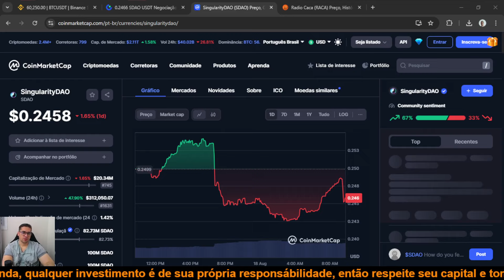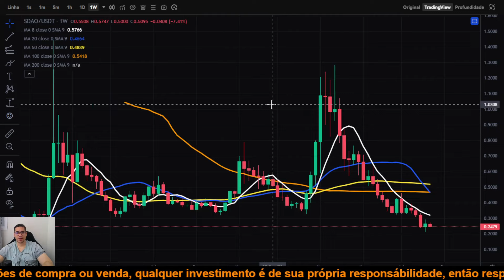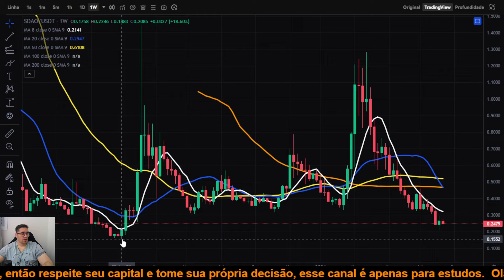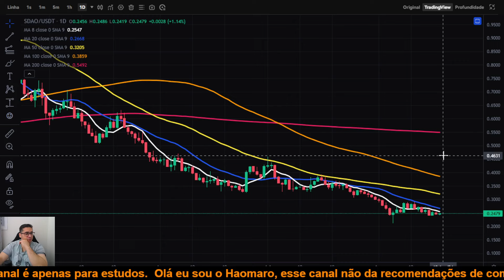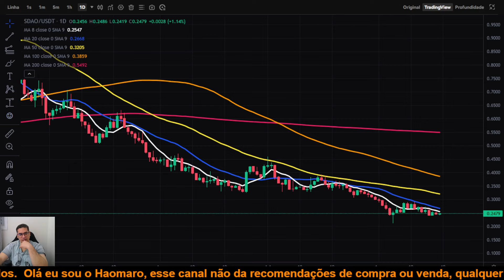SingularityDAO SDAO será que estamos diante de um fundo e vira uma forte reversão, BTC em alta hoje